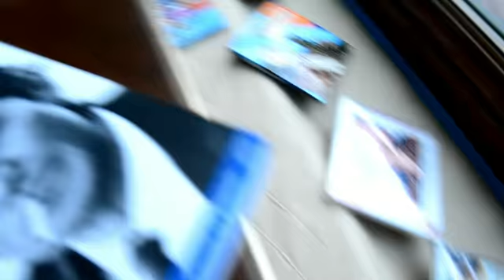astrolibrosJazz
Con motivo del 38 Festival de Jazz en Vitoria-Gasteiz, hemos preparado una sección especial de libros y CD de Jazz y lo celebramos con este video y escaparate en nuestra tienda de Vitoria-Gasteiz en C/ Joaquín José Landázuri 1.